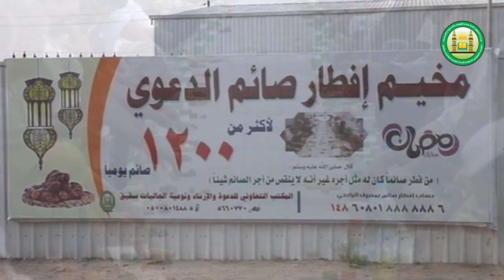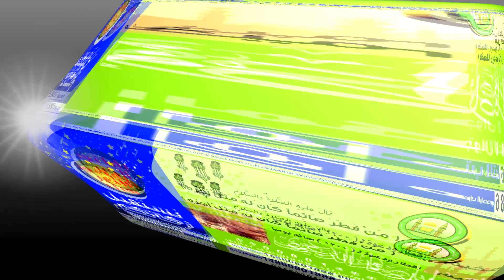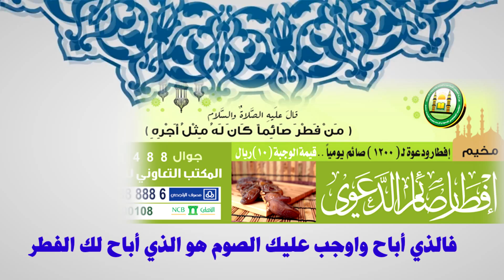الفرح والسرور بقدوم رمضان سماحة المفتي الشيخ عبد ا